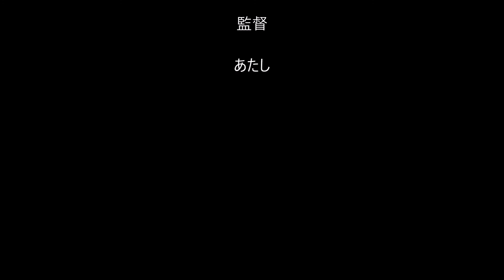有希の好きな曲「時間の国のアリス」（カラオケ・コラボ「むっくんさん」）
こちらは、聖子ちゃんのヒット曲ですが・・
お友達のむっくんさんの素敵な歌声の公開曲に
あたしがハモリで参加させて戴きました～(#^_^#)